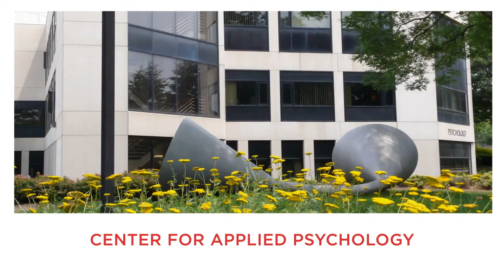GSAPP 40th Anniversary | Lew Gantwerk